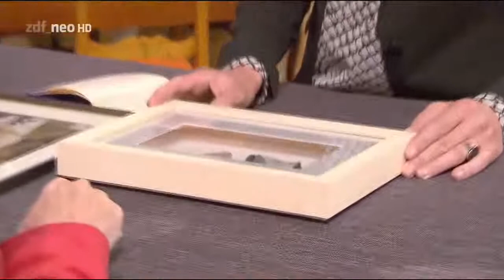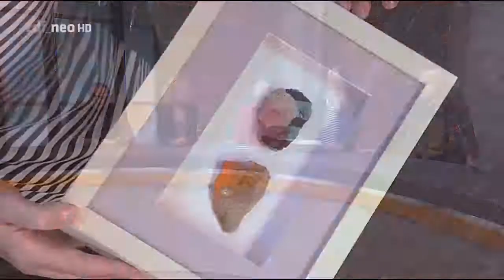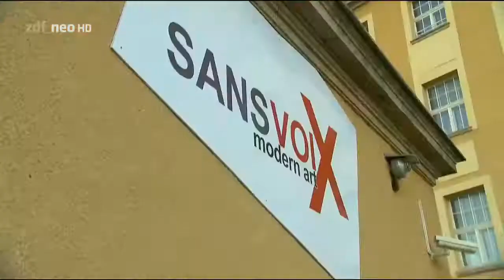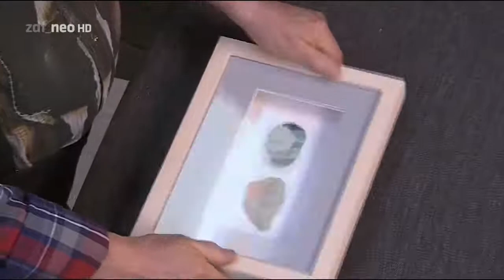Bares für Rares - Eskalation! 80€ werden zu 700€!!!